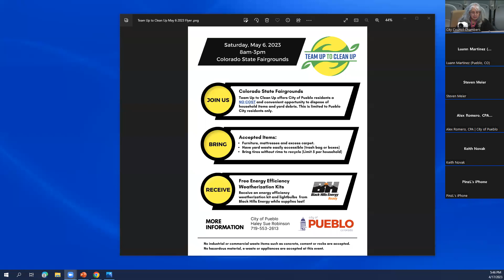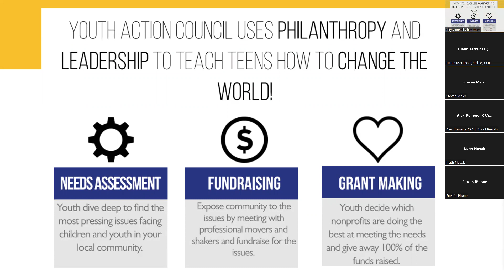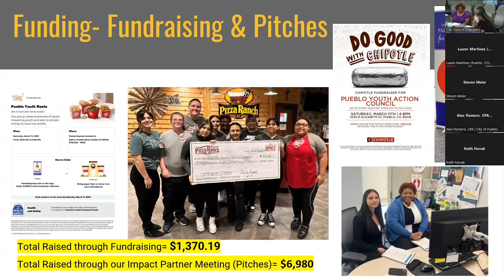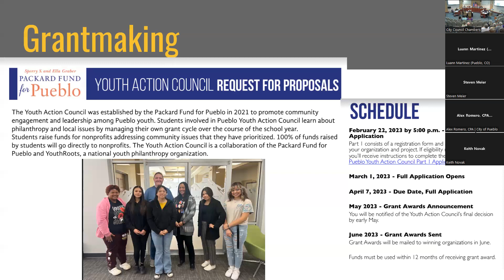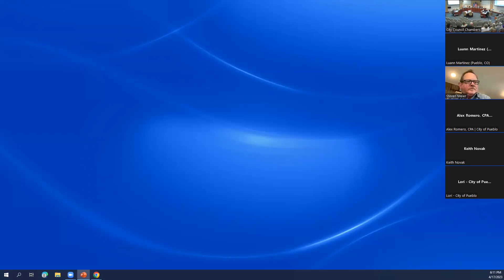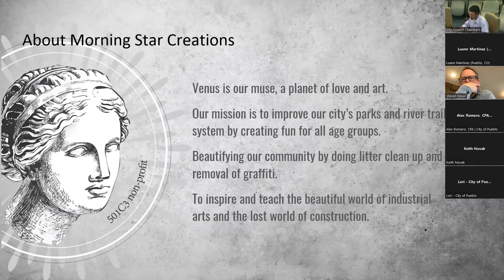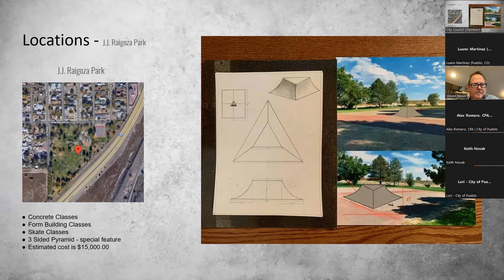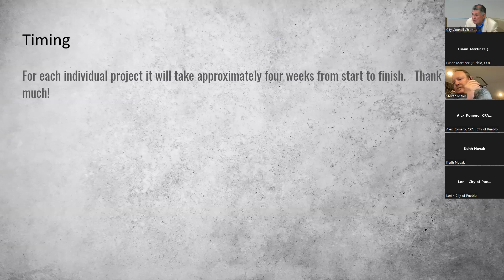City Council Work Session April 17, 2023